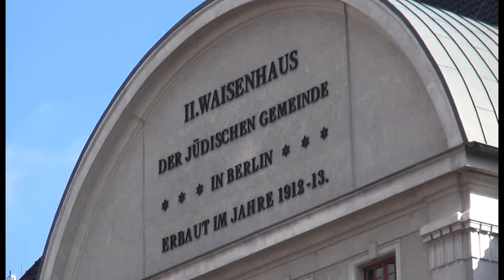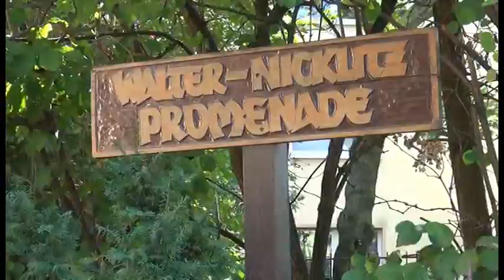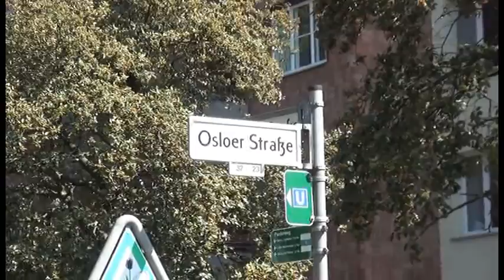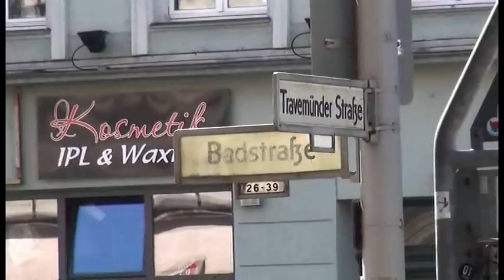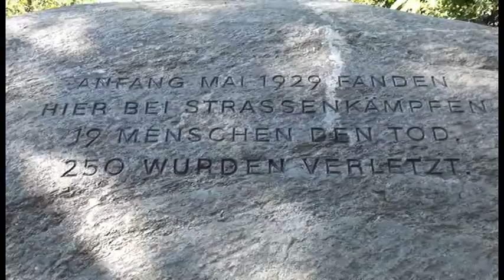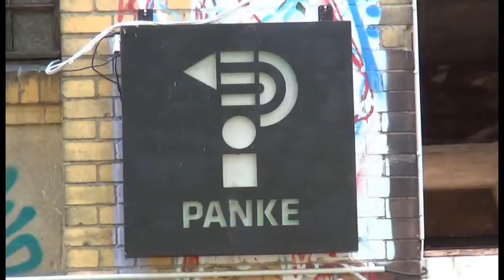Regionales aus der Mark Brandenburg: "Die Panke - von Pankow bis zur Spree" (Teil 4)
Dieses Mal geht es von Berlin-Pankow über den Arbeiterbezirk Wedding bis zum Westhafen in die Spree.